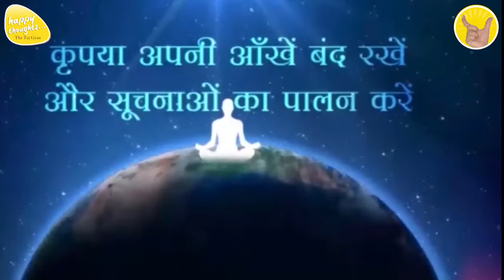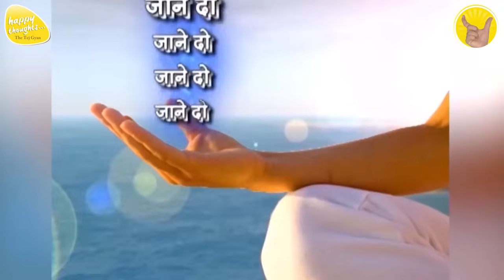GoOD MORNING PRAYER 15th June 2024 - 6.15 am PRAYER TO ELEVATE CONSCIOUSNESS SIRSHREE